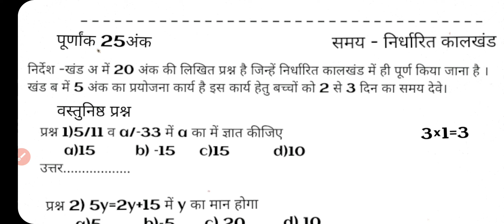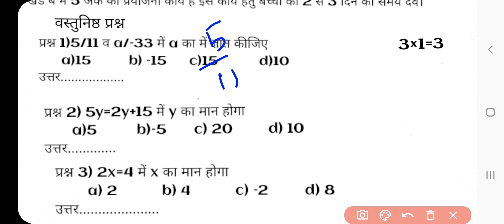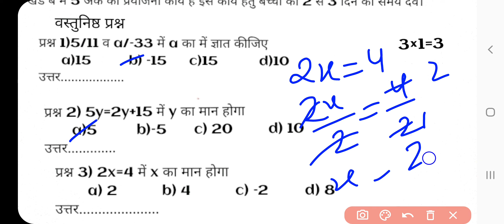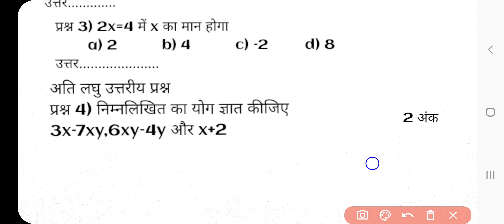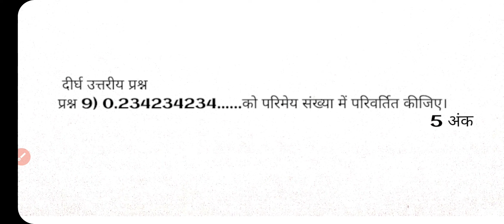Class 7 Maths November Masik Aklan Solution, कक्षा 7 गणित मासिक आकलन उत्तर, Ganit 7vi